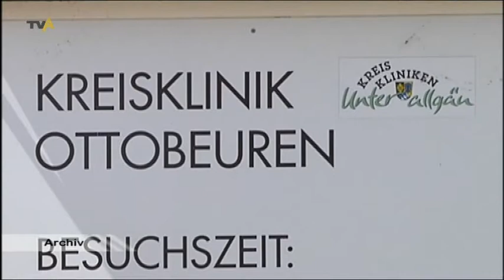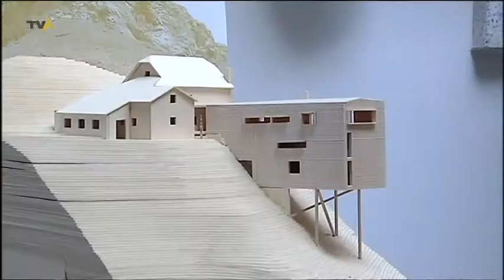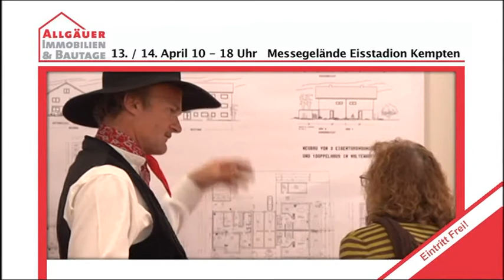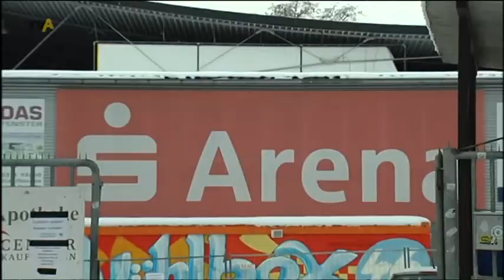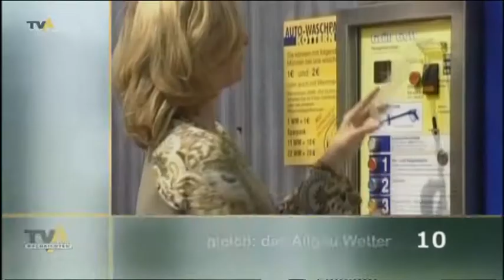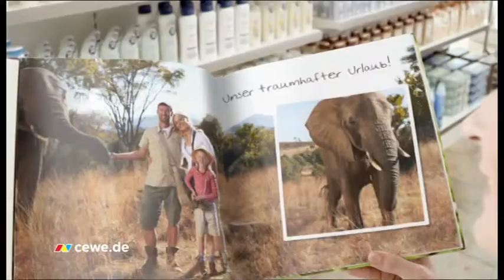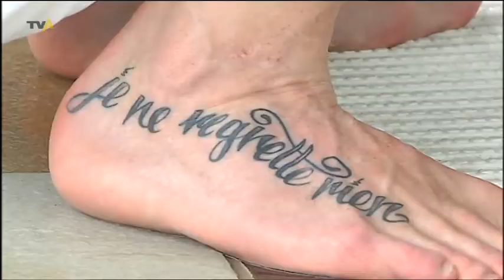TV Allgäu Nachrichten - Montag, 08. April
Die Sendung von Montag, 08. April